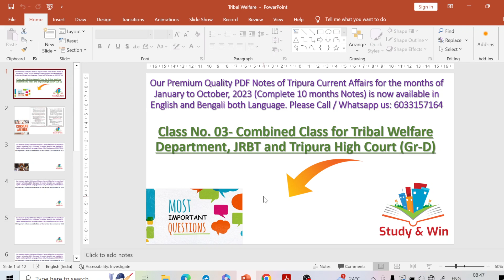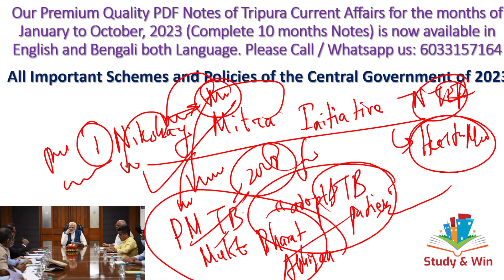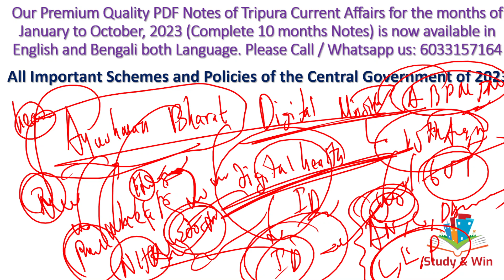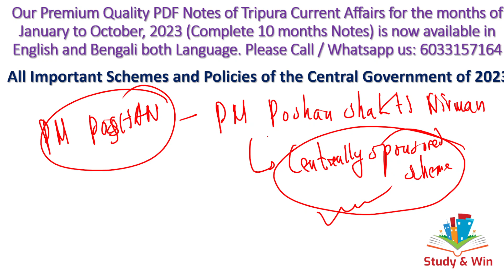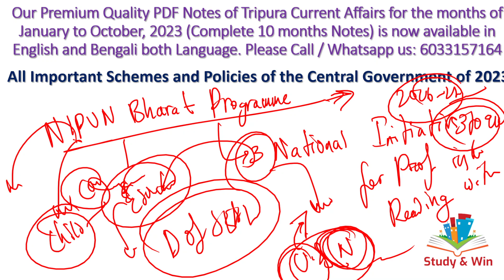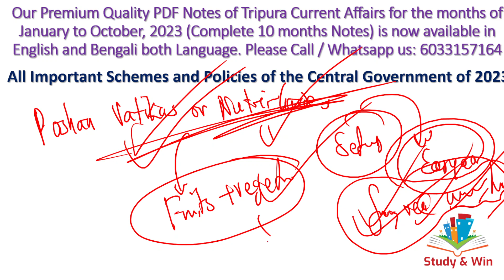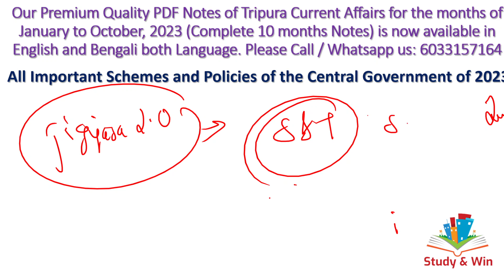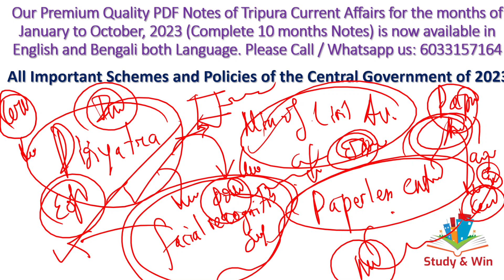Central Govt.Schemes of 2022-23#jrbtgroupdinterview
In this video we have taken an Important Class(No.05) on Central Government Schemes of 2023. This video is very important for upcoming JRBT Group D Interview, Tripura Judicial Academy Group D & Driver Recruitment and Tribal Welfare Department Recruitment in 243 Posts. Do share the video with your friends and relatives.

Our Premium PDF Content Notes of Tripura Current Affairs for January to October 2023 is available now both in English & Bengali Language.